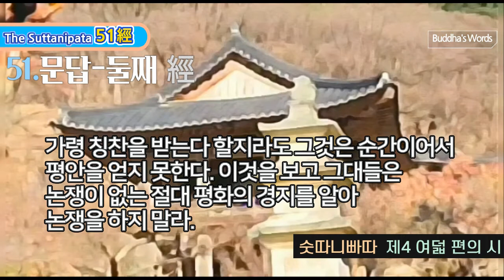51.문답-둘째 經 [숫따니빠따제4장중13] "그는 모든 짐을 벗어 버렸다.그는 계략을 꾸미지 않고, 쾌락에 빠지지 않으며, 아무것도 바라지 않는다."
51. 문답-둘째 經
오십일경 72經中 오십일경經[13. 문답-둘째 經 ]
13) 문답-둘째 經/ 312 [895-914]
895
이렇게 자신의 견해를 고집하면서 '이것만이 진리다'라고 주장하는 사람들, 그들은 모두 다른 사람으로부터 비난을 받는다. 다만 그를 따르는 일부 사람들의 칭찬을 받을 뿐.
896
가령 칭찬을 받는다 할지라도 그것은 순간이어서 평안을 얻지 못한다. 논쟁의 결과는 칭찬과 비난 두 가지 뿐이다. 이것을 보고 그대들은 논쟁이 없는 절대 평화의 경지를 알아 논쟁을 하지 말라.
897
대개 저속한 무리들이 갖는 이러한 세속적인 견해를 지혜로운 사람은 가까이하지 않느다. 그는 보고 듣는 일에 대해 '이것이다'라고 단정하지 않기 때문에 걸림이 없다. 그가 무엇에 걸릴 것인가.
898
계율을 으뜸가는 것으로 여기는 사람들은 '계율을 지킴으로써 청정을 얻을 수 있다'고 말하며 계율을 받는다. '이 가르침을 따르자, 그러면 청정을 얻을 수 있을 것이다'라고 하면서, 진리에 이르렀다고 말하는 사람들은 덧없는 생존에 유혹되고 있는 것이다.
899
만약 계율이나 도덕을 깨뜨리게 되면 그는 두려워 떨 것이다. 그는 '이곳에만 청정이 있다'라며 그것을 바랄 것이다. 카라반에서 떨어진 상인이 카라반을 찾고, 집을 떠난 나그네가 집을 찾듯이.
900
모든 계율과 맹세를 버리고, 세상에서 죄가 있든 없든 모든 행위를 다 버리고, 청정하다거나 청정하지 않다고 하면서 어떤 것을 구하는 일도 없이, 그것들에 얽매이지 말고 수행하라. 물론 평안을 고집하지도 말고.
901
하기 싫은 고행을 하고, 또는 보고 배우고 생각한 것을 가지고 목청을 높여 청정을 찬양하는 이는, 덧없는 생존에 대한 집착을 버리지 못한 것이다.
902
원하고 구하는 이에게는 욕심이 따른다. 또 계획을 짜는 이에게는 두려움이 따른다. 이 세상에서 생도 사도 없는 사람, 그가 무엇을 두려워하며 무엇을 원하고 구할 것인가.
903
어떤 사람은 '가장 뛰어난 것'이라고 하는 가르침을 다른 사람들은 '천박한 것'이라고 한다.
그들은 저마다 자기야말로 진리에 이른 사람이라고 하는데, 누구의 말이 진실한 것일까.
904
그들은 자기의 가르침만을 완전하다 하고, 남의 가르침을 천박하다고 한다. 그들은 이렇게 서로 다른 견해를 가지고 논쟁하며, 저마다 자기의 가르침을 진리라고 말한다.
905
만약 남이 천박하다고 비난한다고 정말 천박해진다면 모든 가르침 가운데서 뛰어난 것은 하나도 없을 것이다. 세상 사람들은 자기 가르침만 고집하고, 남의 가르침은 불완전하다고 하기 때문이다.
906
그들은 스스로 자기의 길을 찬양하는 것처럼, 자기의 가르침을 존중하고 있다. 그렇다면 세상의 모든 가르침은 진실하다고 해야 할 것이다. 그들에게 있어서 그 가르침은 모두가 청정하기 때문이다.
907
바라문들은 남에게 이끌리지 않는다. 또한 여러 가르침에 대해서 단정을 내리지도 않는다. 그러므로 그들은 모든 논쟁을 초월해 있으며, 남의 가르침을 가장 훌륭하다고 보지도 않는다.
908
'우리는 안다, 우리는 본다, 이것은 사실이다'하는 견해에 의해 청정해질 수 있다고 어떤 사람들은 말한다. 비록 그가 보았다 하더라도 그것이 그에게 무슨 소용이 있겠는가. 그는 바른길에서 벗어난 채, 다른 것에 의해 청정해질 수 있다고 하는데.
909
보는 사람은 이름과 형태를 본다. 보고 나서는 그것들이 영원하며, 즐거움을 주고, 실제로 존재한다고 믿는다. 보고 싶은 사람은 많든 적든 그렇게 볼 것이다. 그러나 진리에 도달한 사람들은 그렇게 봄으로써 청정해진다고 말하지 않는다.
910
집착하여 말하는 사람은 자신의 견해만 존중하므로 그를 인도하기란 매우 어렵다. 자기가 믿고 있는 것만을 옳다고 하며, 그것에 의해서만 청정을 얻을 수 있다고 주장하는 사람은 그와 같이 하나만을 본다.
911
바라문은 바르게 알고 그릇된 생각을 하지 않는다. 자기 소견에 휩쓸리지 않고 지식에 기대지도 않는다.
그는 범속한 모든 견해를 알고 있지만 어느 것에도 마음을 두지 않는다. 다른 사람들은 거기 집착하고 있지만.
912
성자는 이 세상에서 모든 속박을 버리고, 논쟁이 벌어졌을 때에도 어느 한쪽에 가담하지 않는다.
그는 불안한 사람들 가운데 있으면서도 평안하고 집착이 없다.
913
지나간 허물은 버리고 새로운 허물을 짓지 않으며, 욕심 부리지 않고 논쟁에 집착하는 일도 없다.
현자는 모든 견해를 벗어나 세상에 물들지 않으며 자책할 일도 없다.
914
현자는 보고 배우고 생각한 어떤 일에 대해서도 맞서지 않는다. 그는 모든 짐을 벗어 버렸다.
그는 계략을 꾸미지 않고, 쾌락에 빠지지 않으며, 아무것도 바라지 않는다.